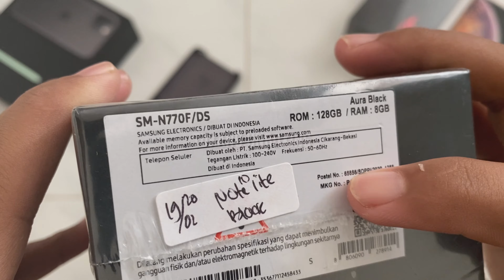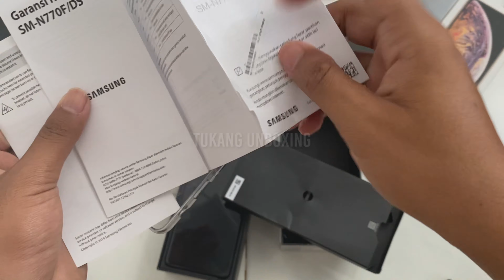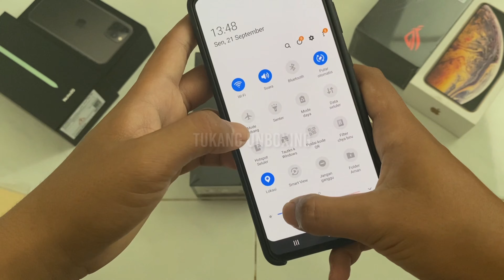Unboxing Hp Samsung Note10 Lite - Second (Bonus Lumayan)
Selamat datang channel saya, kali ini saya unboxing paket yang isinya hp second/baru.

nanti saya jual kembali di marketplace, seperti Bukalapak/Tokopedia/Shopee..